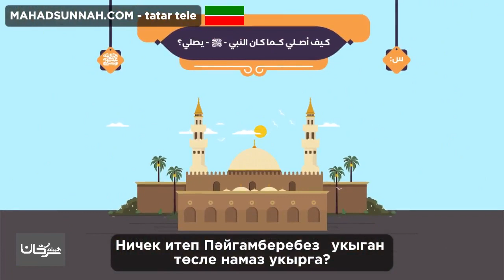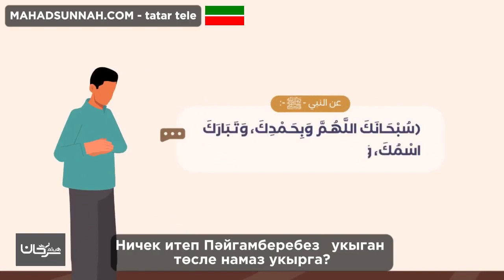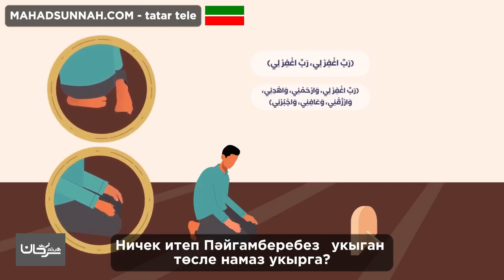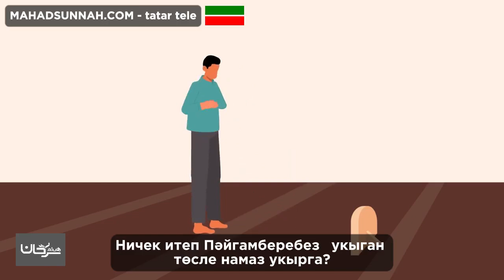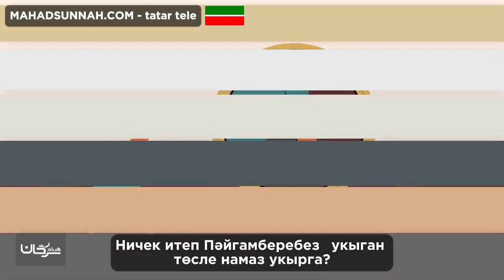Ничек итеп Пәйгамберебез ‎ﷺ укыган төсле намаз укырга?